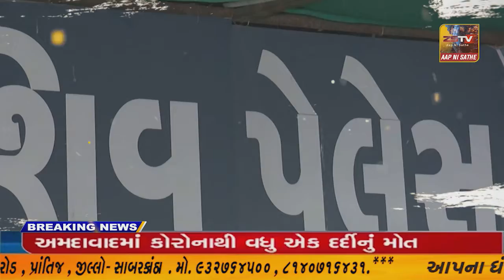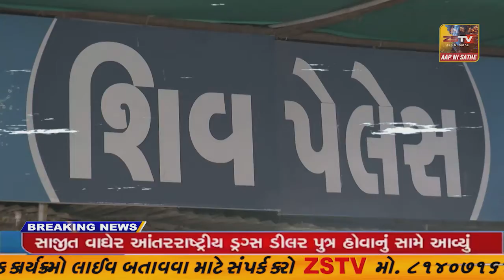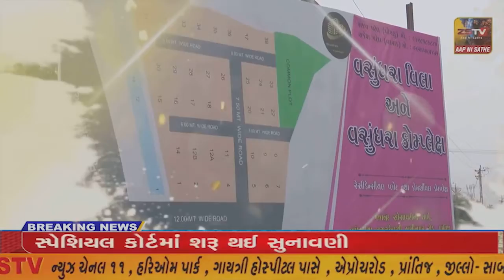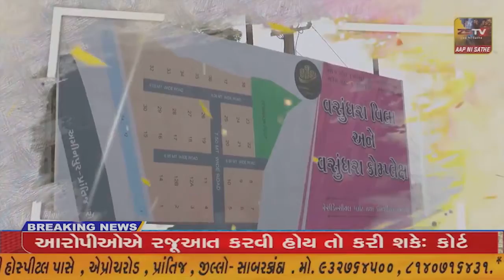રાષ્ટ્રપતિ દ્વારા" નારી શક્તિ એવોર્ડ'વિજેતા સાગબારાની મહિલા ખેડૂત ઉષાબેન વસાવાની કૃષિ વિજ્ઞાન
રાજપીપલા રાષ્ટ્રપતિ દ્વારા" નારી શક્તિ એવોર્ડ'વિજેતા સાગબારાની મહિલા ખેડૂત ઉષાબેન વસાવાની કૃષિ વિજ્ઞાન કેન્દ્રએ સન્માન કર્યું.//ZSTVNEWS//